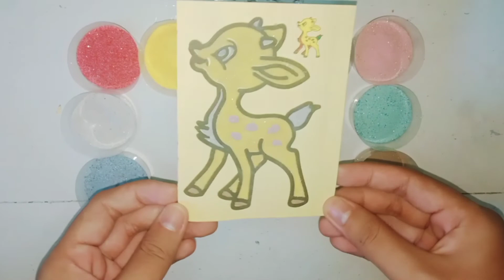Colored sand painting mouse deer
Lukisan pasir adalah seni rupa dari pasir berwarna, pigmen berbentuk bubuk dari minerals atau kristal, dan pigmen-pigmen dari sumber alam atau sintesis lainnya.

Sand painting is a fine art of colored sand, pigments in the form of powders from minerals or crystals, and pigments from natural or other synthetic sources.